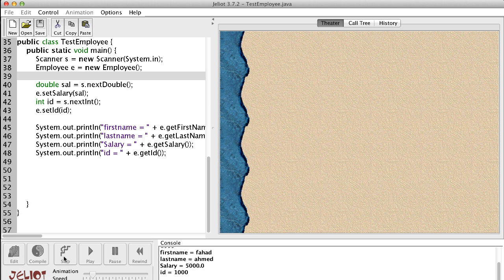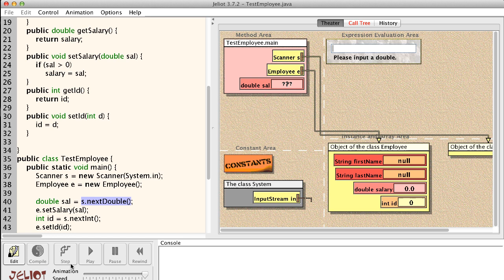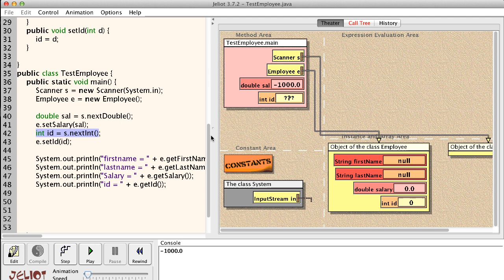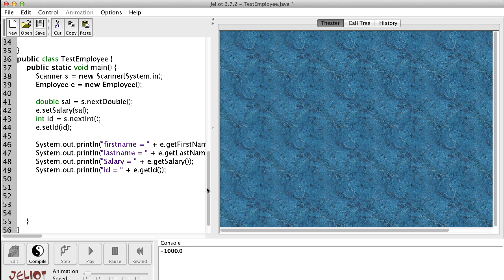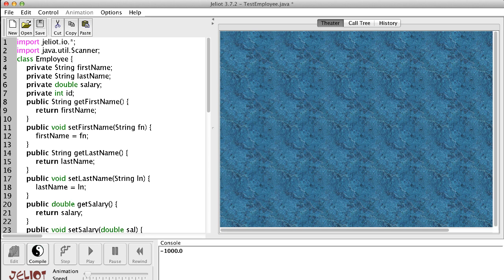البرمجة الكائنية وإخفاء المعلومات - 1 - information hiding